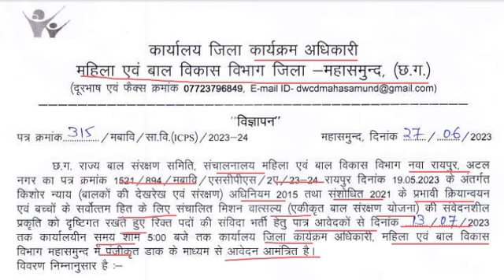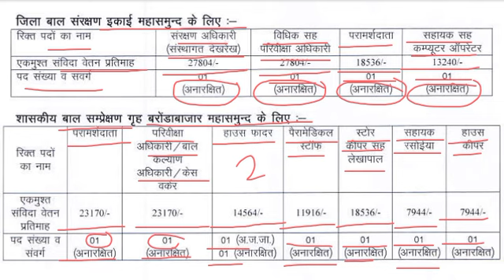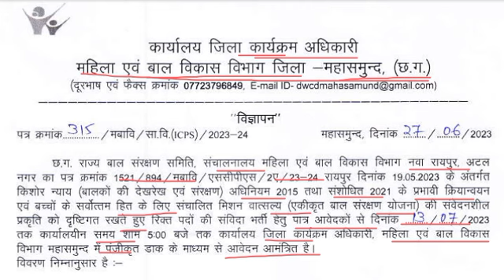CG GOVT JOB ALERT 2023।।govtjobalert